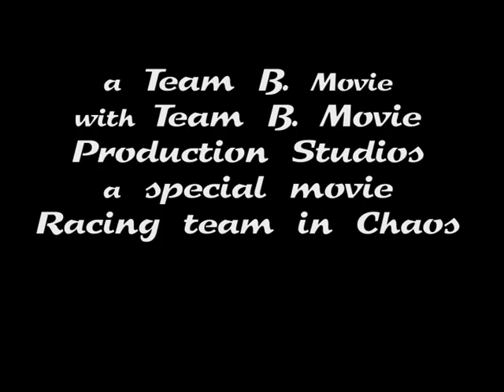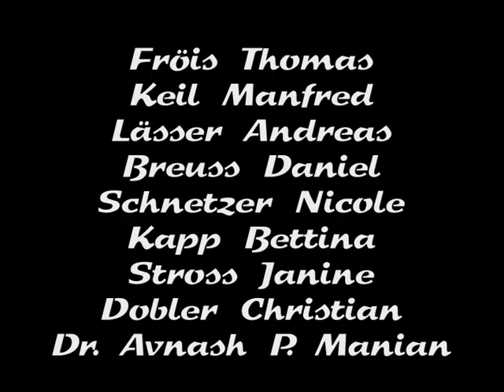Project Team B. Trailer 2014 FHV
Trailer for the next "Blockbuster"
A movie about project managment
Lässer Andreas, Fröis Thomas, Keil Manfred, Breuss Daniel